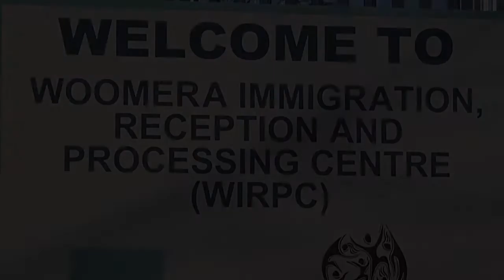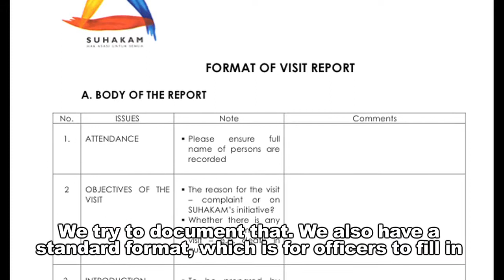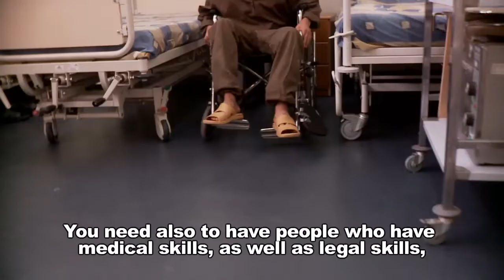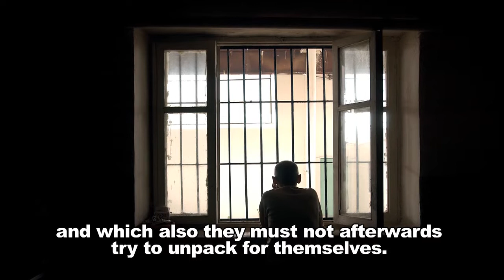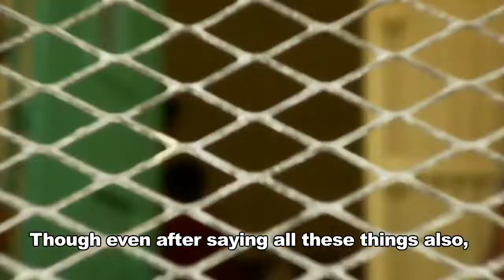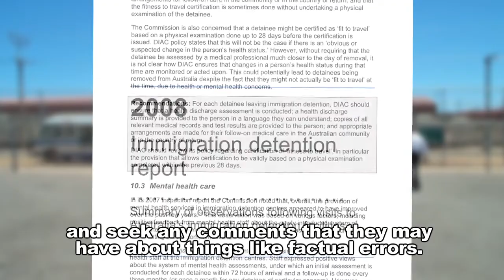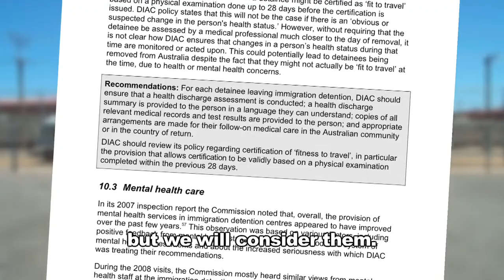14: Monitoring places of detention